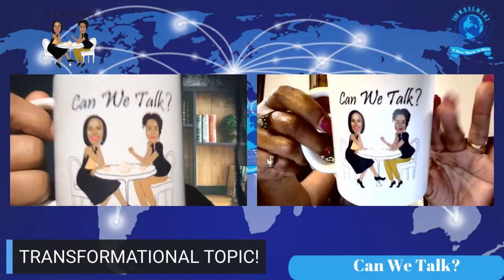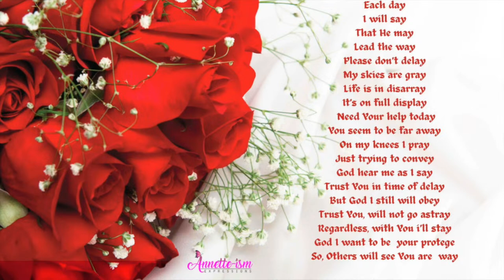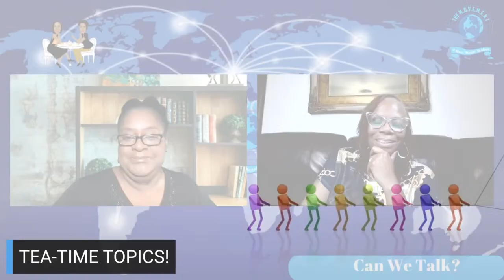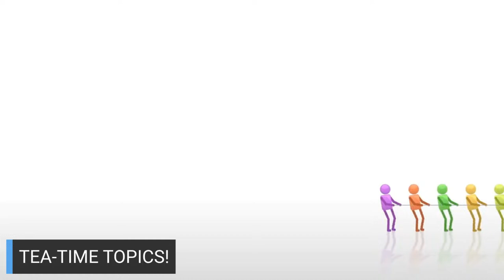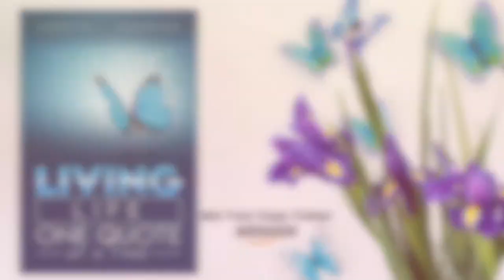Time Is On My Side - Changing Roles In Life (Can We Talk?)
Transformational Topic: Time Is On My Side
Power Tool: Changing Roles In Life

Co-Hosts Annette L. Anderson & Anita Faye Wilson discuss Tea-Time Topics. Trending subjects and current events. They walk through three phases of discussion keeping it light and keeping it real!

*Transformational Topic
*Power Tool
*Tea Time Topics